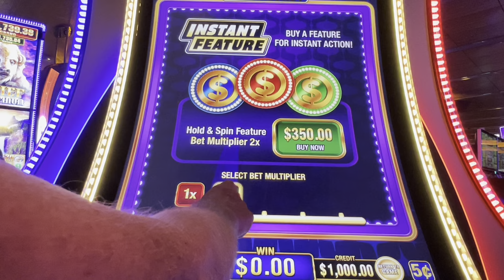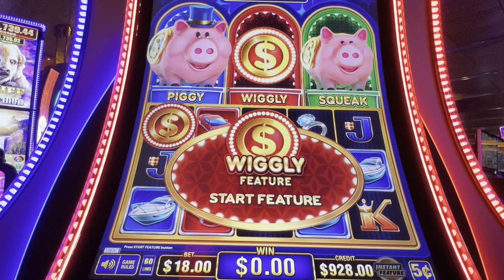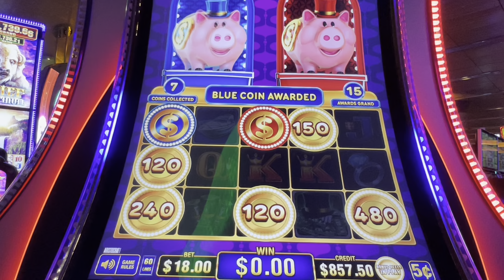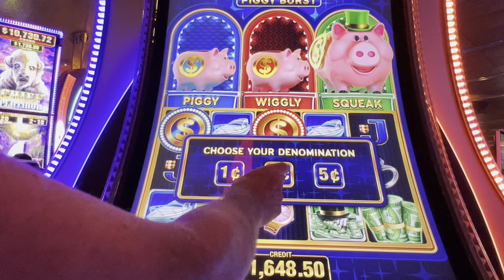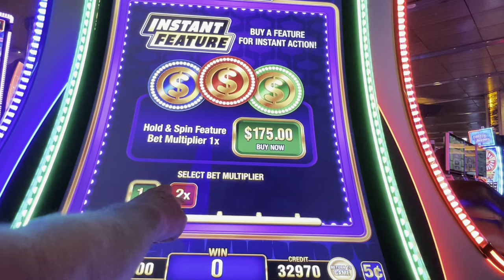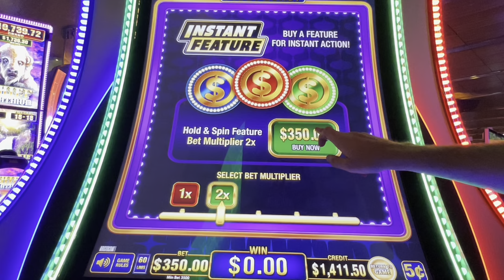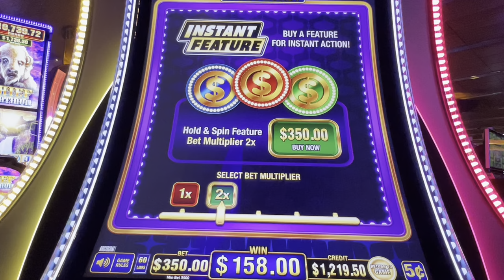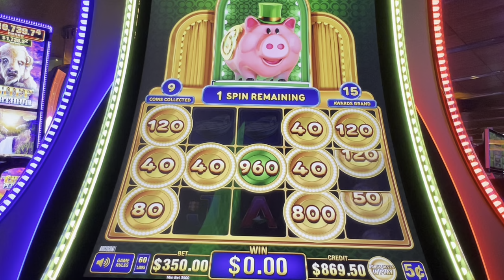Better to Buy the Bonus or Play for it? Let’s Find Out!!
Would you buy the bonus or play for it?